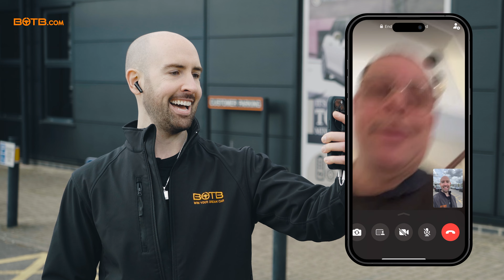Best Tuesday Ever! Retiree Wins BMW X5 Worth Over £72,000 | BOTB Winner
Retiree Hadley Johnston was unpacking his groceries when we surprised him with a BMW X5 worth over £72,000!

“Yes!” Hadley cheered. “This is my best Tuesday for a long, long time! It’s the pinnacle of my life!”

He’s been picturing this day for a long time, so he already knows he wants his dream car in an elegant blue or grey finish.

Congratulations, Hadley – it doesn’t get much better than a blue BMW!

Win a car, cash or choose from other fantastic prizes at BOTB! | Enter the BOTB Dream Car, Midweek Lifestyle & Easy Win competitions from just 50p |